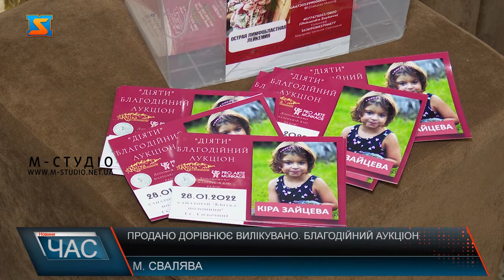Продано дорівнює вилікувано. Благодійний аукціон.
У Сваляві проходить благодійний аукціон, який присвячений збору коштів 5 річній дівчинці  Кірі Зайцевій  У дівчинки діагностували гострий лейкоз. Збір коштів проходить вже удруге. На  першому етапі було представлено 24 твори.Витвори можна придбати офлайн у м. Свалява де вони представлені у фойє  санаторію «Квітка полонини» та онлайн на сайті. За період аукціону, який тривав з 14 січня вдалося зібрати близько 20 тисяч гривень.На аукціоні представлені твори закарпатців. До заходу може долучитись кожен. Якщо ви бажаєте виставити свій твір та допомогти  Кірі Зайцевій, це можна зробити з легкістю.Руку допомоги доклала і власниця придбаної картини з аукціону. Пані Ірина розповідає, що картину вибрали, проводячи, паралель з маленькою Кірою, адже бажають прожити багато років, як і бабусь з дідусем, що зображені на витворі.Пані Ірина закликає всіх не байдужих приєднатись до акції «Діяти для Кіри Зайцевої», щоб зібрати необхідну суму.Якщо ви бажаєте долучитись, але не встигли придбати твір це можна зробити до 15 лютого. В першу чергу бажаємо Кірі швидкого одужання, та щоб вона можна з повну насолодитьсь прожитим життям.